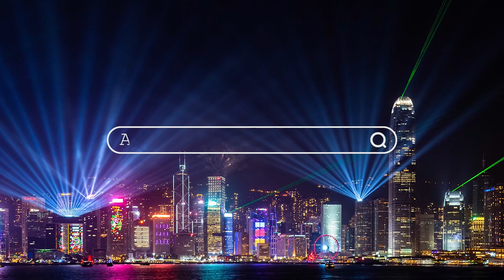Wideroe Trip Report | Bergen To Tromso Norway | Wideroe Flight WF 624 De Havilland DHC 8-400 DASH 8Q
Wideroe Trip Report

Bergen to Tromso Norway aboard Wideroe Flight WF 624 on a De Havilland DHC 8-400 DASH 8Q

It was our first time on a Wideroe Dash 8 and our first time flying Wideroe Airlines.

Great experience from beginning to end. Staff and crew were helpful and friendly and the views were amazing. If you fly this route we recommend sitting on the left side of the plane for an aerial view of the Norwegian fjords.

Our flight landed on time after 2 hours. Upon getting our bags we went straight to the rental car counter. Don't delay in doing this as a line formed that was around 30 minutes long.

This was the best Norway fjords view we've had all trip!

Grapefruit Seed Extract